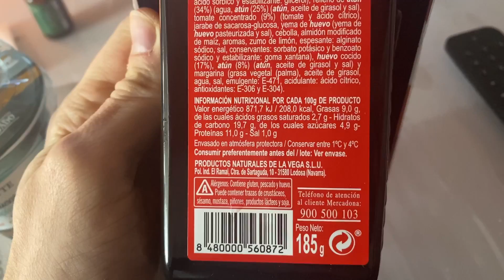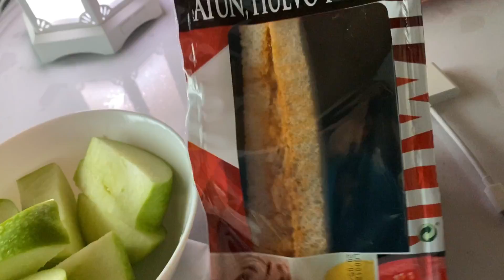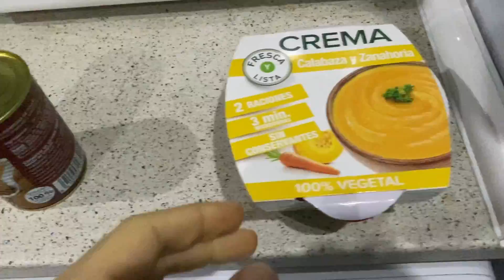24 HORAS COMIENDO COMIDA PREPARADA de MERCADONA * PUEDE SER SANA ? 🤔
Nuevo video mis guerrer@s, esta vez comiendo durante 24 horas comida preparada, precocinada, enlatada , como quieras llamarlo! Podremos seguir la dieta, comer sano, fit de esta manera , sin cocinar ??

Vamos a verlo! Experimento para quien no sabe o no quiere cocinar. Y tambien veremos si esta bueno🤔

Puedes seguirme tambien en

NOEXCUSASS